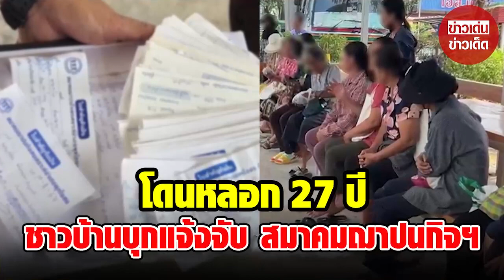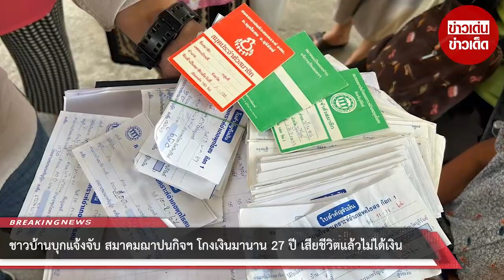ชาวบ้านบุกแจ้งจับ สมาคมฌาปนกิจฯ โกงเงินมานาน 27 ปี เสียชีวิตแล้วไม่ได้เงิน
00:00 - Intro
00:10 - News
01:00 - Minute